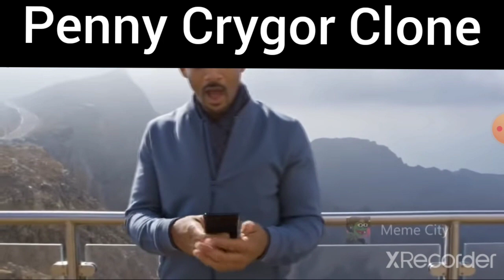Astronomia Coffin Dance Funny Montage #3